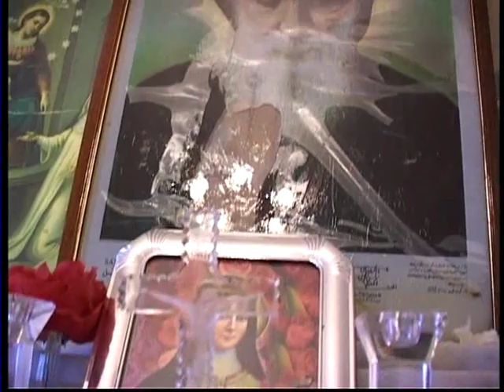Saint Charbel Nouhad Chami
Prayer of Nouhad Chami at Saint Charbel's hermitage